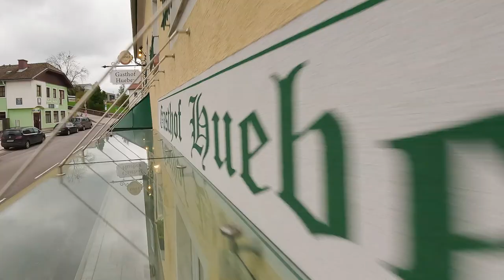Top-Wirt Mostviertel 2023/24: HUEBER der Wirt in Bründl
Aus exzellenten regionalen Zutaten wie Scheibbser Forelle, Brillenschaf und Wild kreiert Stefan Hueber herzhafte Gerichte, die tief in der niederösterreichischen Wirtshaustradition wurzeln und die zugleich für überraschende kulinarische Höhenflüge sorgen. Die ebenso anspruchsvolle fleischlose Küche und das Fermentieren zeichnen den Betrieb genauso wie das herzliche Service von Silvia Aigner aus.

HUEBER der Wirt in Bründl
Silvia Aigner und Stefan Hueber
St. Georgen 18
3282 St. Georgen an der Leys

Video: Florian Blang